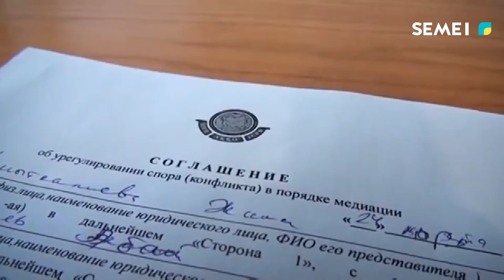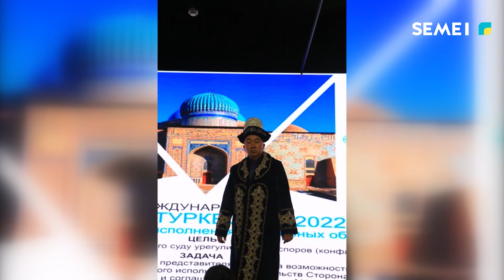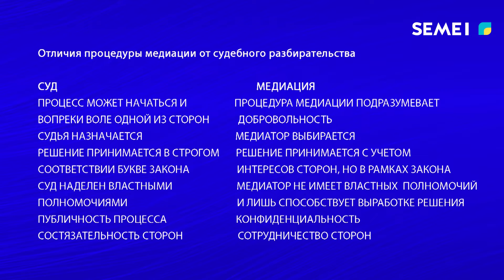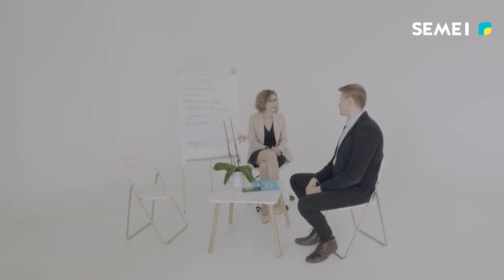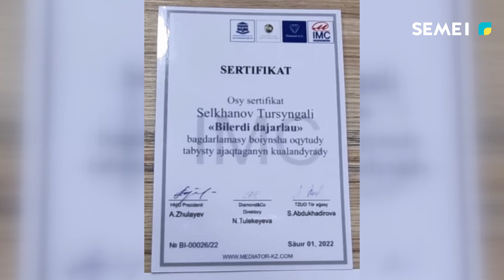Программа "Специальный репортаж" (06.01.2023)